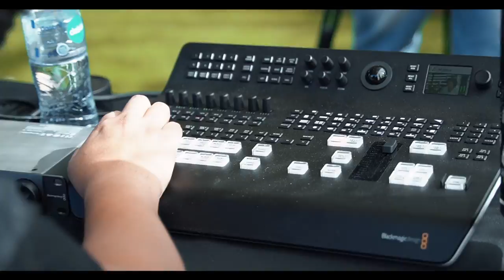The Chosen USA - Episodio 9 - Gran Final RD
Tercera Temporada | The Chosen USA
NP Productions Presents The Chosen USA.

Executive Producer: Luis Arvelo | Angela Rodriguez | Felix Reyes
Host: Esther Barranco
Judges: Alex Campos | Johan Paulino | Any Puello | Cales Louima
Audition Judges: Raquel Amparo | Miguel Collado | Freisi Frias | Matty Martinez
Vocal Coach: Rosa Karina | Freisi Frias
Back Stage Manager: Isayana A Mejias | Victor Arvelo
Back Stage Management: Stefany Reyes | Jennifer Arvelo

Video Director: Manny Gonzales | David Pin
Filmed By: David Pin | Joseph Tavarez | Leonardo Diaz | Jochy
Photographer: Manuel Guzman

Live Sound Eng: Jorge Vargas | Cleuri Thomas
IEM: Cleuri Thomas
REC ENG: Cleuri Thomas | Jorge Vargas
Band Director: Sammy Tolentino \ Keyboard
Band: Bass Josue Minaya | Drums Vidal Abreu | Guitar Ariel Rosa
Keys Garo Keys | Guitar Genser Valerio

Lingting Eng: Ronny Galvan
Stage Production: Ronny Galvan | Roberto Galvan | Manuel Castillo | Printeo
Stagehand: Samuel | Roberto Galvan  | Andy Abreu | Joel Mercedes | Gilda Gonzalez
Backstage: Manuel Castillo | Norqueli Arvelo | Walbelyn Arvelo |  Maria Ramirez
MUA: Zuleika Viera | Zuleika Viera Workshops
Interviews: Esther Barranco | Angela Rodriguez
Voice Over: Benjamin Gascot
Mentor & Adviser: Edward Fernandez | Joel Mercedes | Cales Louima
Graphic Design: Media Lima Agency

Staff Manager : Manuel Castillo
Staff: Hilary Carolina | Nahomy Vargas | Merlyn de Leon | Mildred Aybar |
Walbelyn Arvelo | Jose familia | Moises Roa | Elizabeth Martinez |
Rosalia Bello | Oniel Medina

CEO: Luis Arvelo
Co Producer: Angela Rodriguez | Felix Reyes
VP: Victor Arvelo
Director: Isayana Arvelo M
Secretary: Maria Ramirez
Finance: Jennifer Arvelo
Management: Merbin Batista
Public Relations: Stefany Reyes